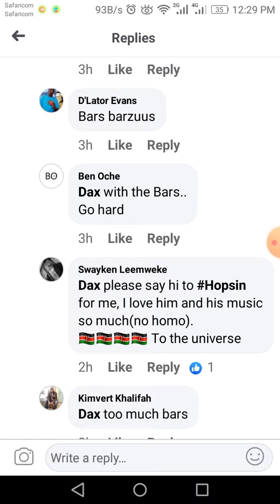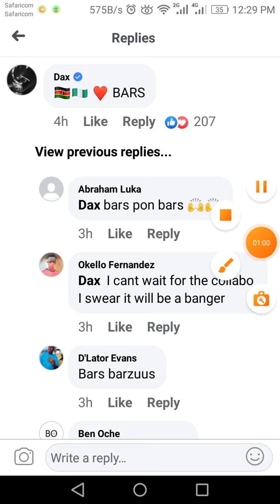KHALIGRAPH JONES X DAX NEW SONG PREVIEW VIDEO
Khaligraph Jones x Dax New Song preview for Khaligraph Jones coming new album.